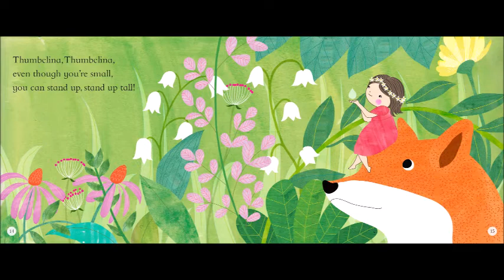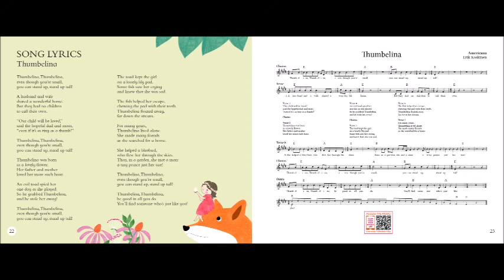Thumbelina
Thumbelina is a tiny girl no bigger than a person’s thumb. All she wants is to find a friend the same size as she is. A classic fairy tale retold in song, with full-color illustrations and music.